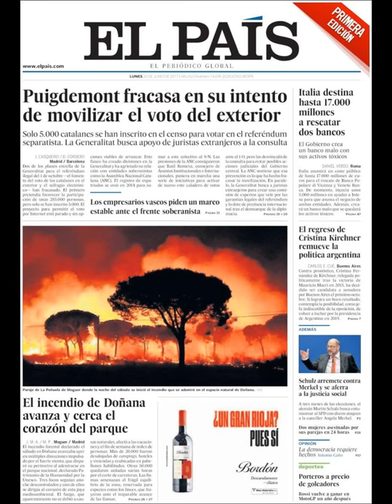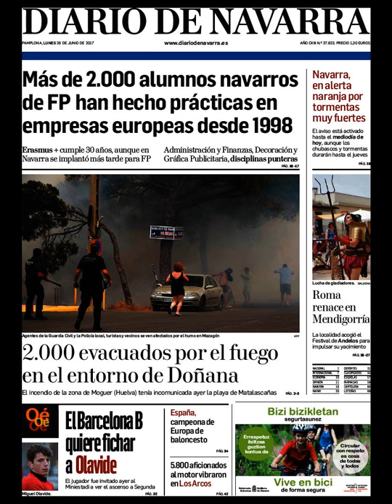Noticias Lunes 26 Junio 2017 Principales Titulares Portadas Diarios Periódicos España Spain